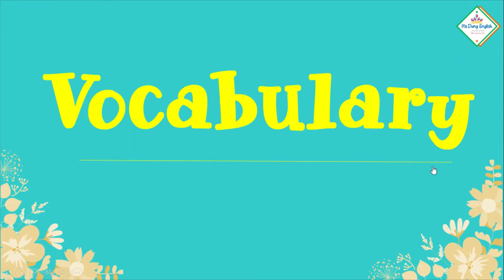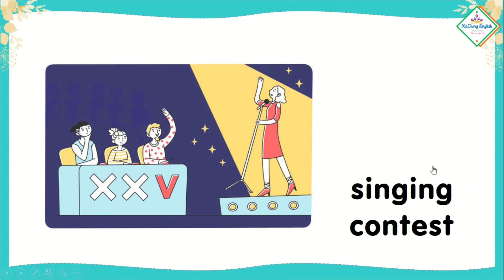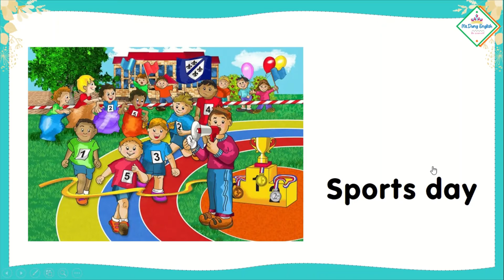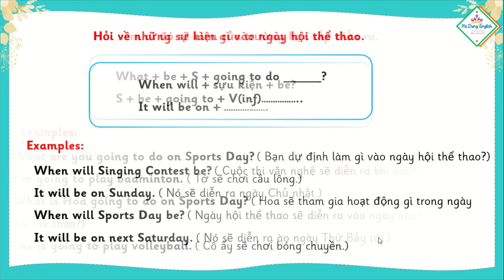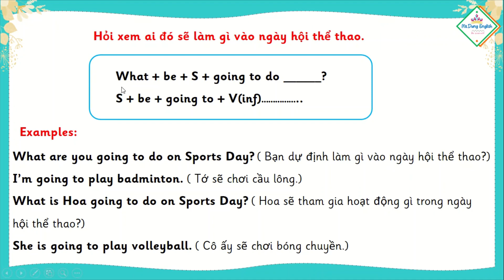Unit10: Học Tiếng Anh Lớp 5 - Unit 10: When will sports day be? - by Ms.Dung.